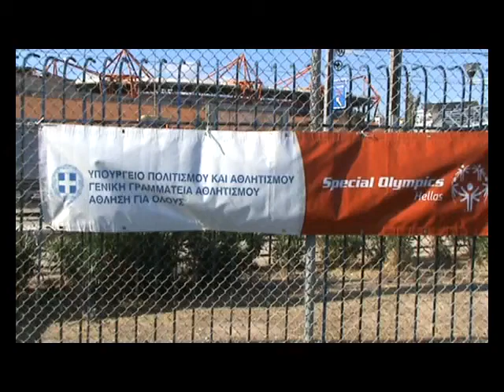AGONAS AKADIMION ETHNIKOY VS SPECIAL OLYMPICS